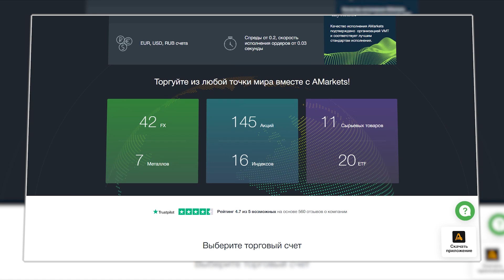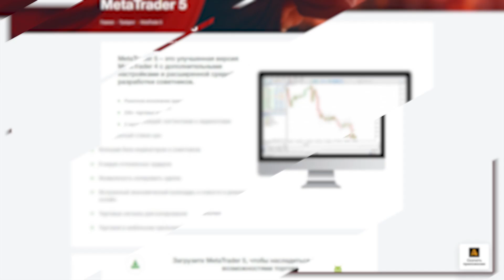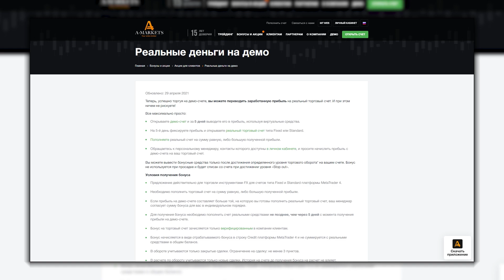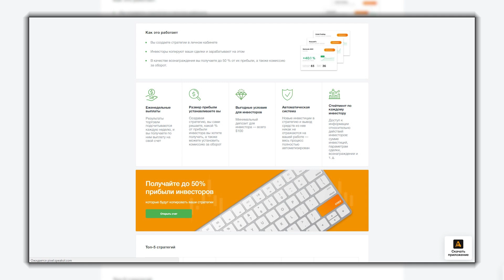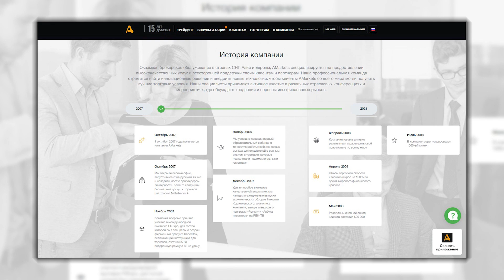📈AMarkets - онлайн-брокер с 15-летним опытом работы на финансовых рынках📈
✅ Telegram-канал со свежей аналитикой, важными новостями и торговыми рекомендациями от экспертов

AMarkets - это международный онлайн-брокер, который дает своим пользователям возможность торговать не только крипто валютой, но также и множеством других активов: акции зарубежных компаний, металлы, товары, индексы, ETF и так далее – суммарно в листинге Amarkets имеется примерно 250 активов. Торговать ими можно со спредом от 0 пунктов и скоростью исполнения ордеров около 0.03 секунд. Причем для трейдеров доступно еще и кредитное плечо, размер которого тут может достигать 1000 иксов.

♻️ BSC: 0x156CF1A2ab7446cB9BedD8189756cC949eF24636
♻️ TRX: TLiJYVrsduUCq8optYxAvgywPi6HuGwmVJ
♻️ BTC: 1DURNSut2rVWVk31qZj5L18GhS4N7vge5w
♻️ ETH: 0xc9b9d1779fef0132c3046d83daf23eea821929ea